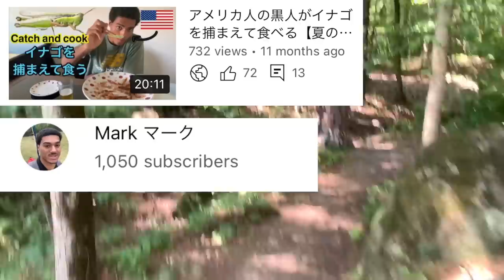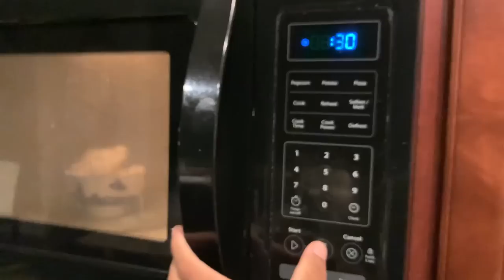I Heard Grasshoppers Taste Like Shrimp! Is It True? 【Catch And Cook】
Went to Stone Mountain and caught some grasshoppers and Cheffed em up. Grasshopper Catch and Cook. Made Inago no tsukudani (イナゴの佃煮) and they were delicious. They do taste similar to shrimp! y'all try it too before the summer is over.

▶Amazon wishlist: